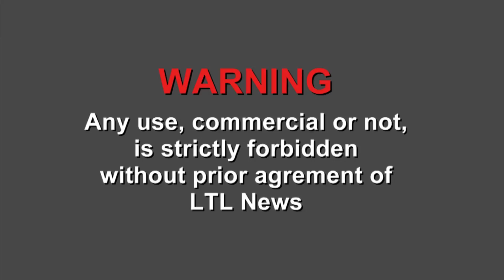Quimper France 02:11:2013 Manifestation Eco Taxe